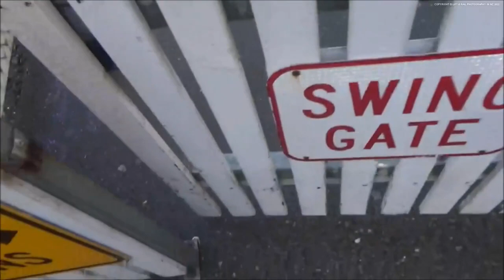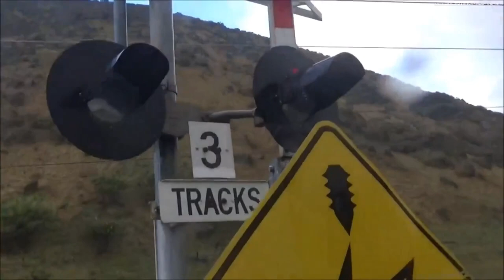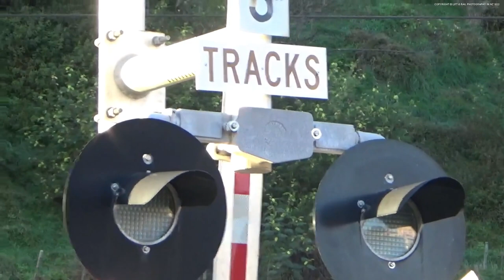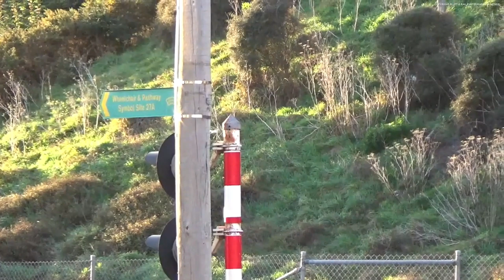Paekakariki Level Crossing (Before and After)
Today we are back at Paekakariki Level Crossing which since I last filmed it in 2017 has now been upgraded, this upgrade was actually completed all the way back in 2019 however I haven't been able to film it until now.

Features:
Western Cullen Hayes E-Bells (Previously Griswold Mechanical Bells)
Montrose of Penrose LED Lights
Western Cullen Hayes Barriers (Previously Griswold Barriers)
Griswold Signal Co Lights (Retrofitted to LEDS)

I do not take filming requests as they are time consuming so please do not ask as your request will be declined.